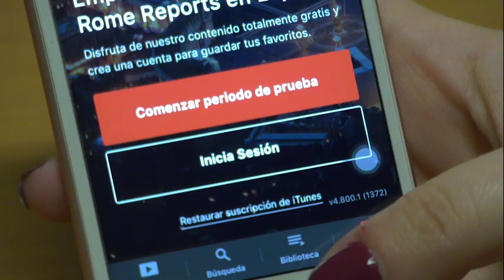Pope visits Akamasoa, the city built on dumpsters: You are a song of hope